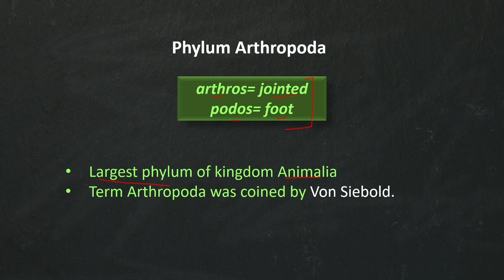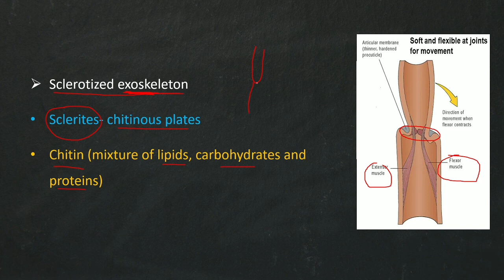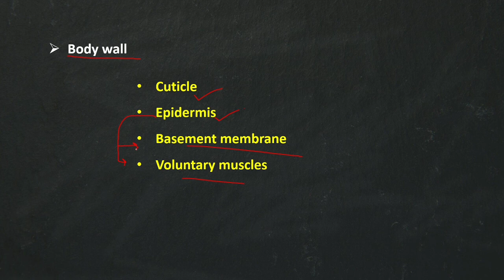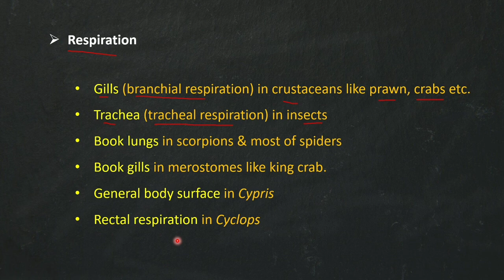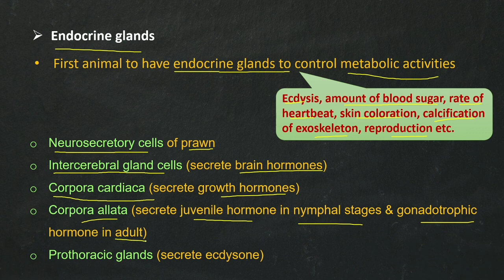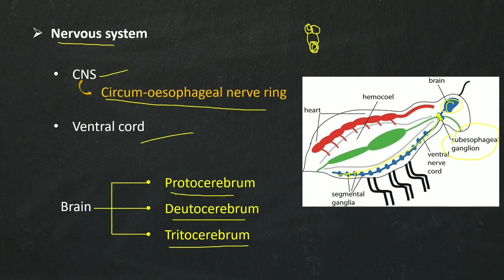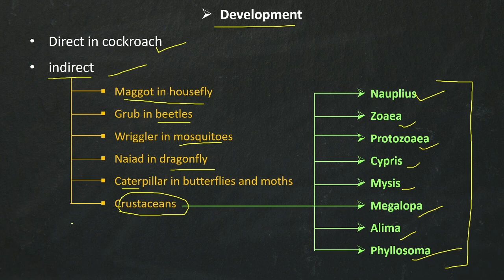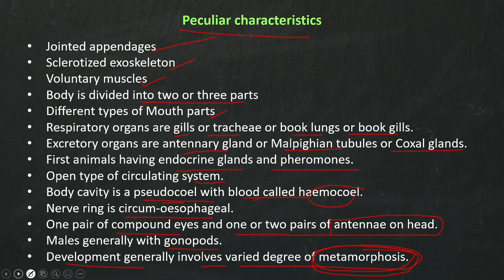Phylum Arthropoda II General Characteristics II Zoology II B. Sc.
This video explains the general characteristics of the phylum Arthropoda.
This video will be helpful for B. Sc., B. Sc. Hons. Zoology, M. Sc. Zoology, etc.